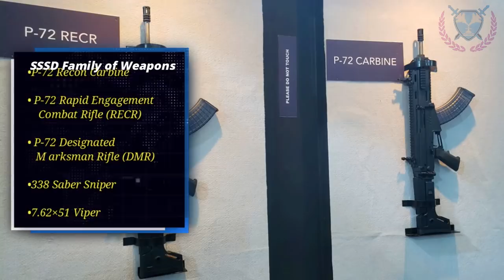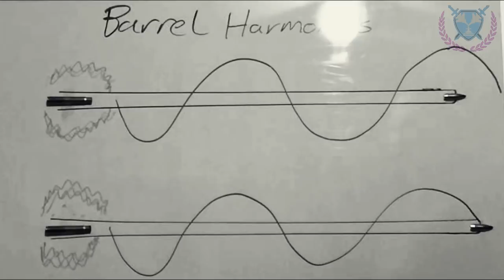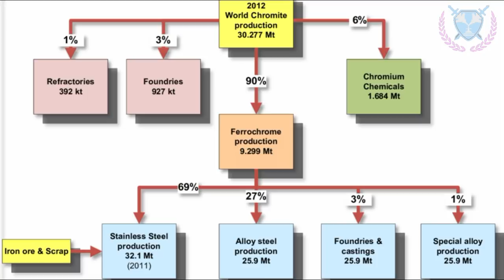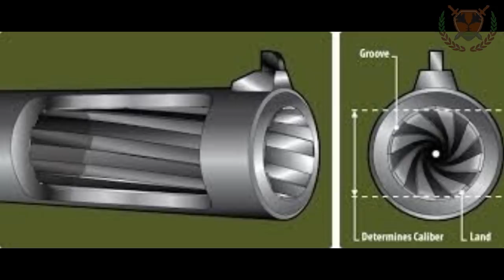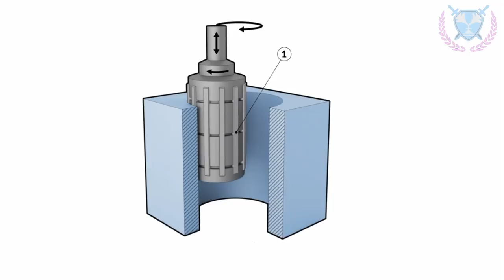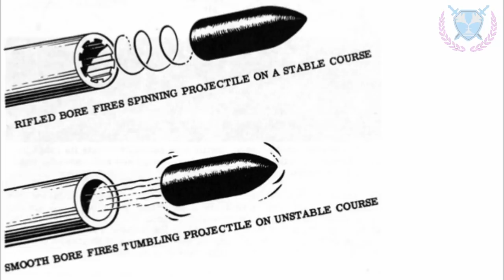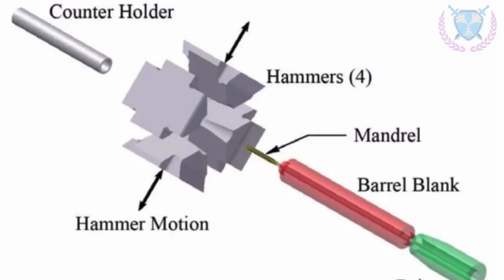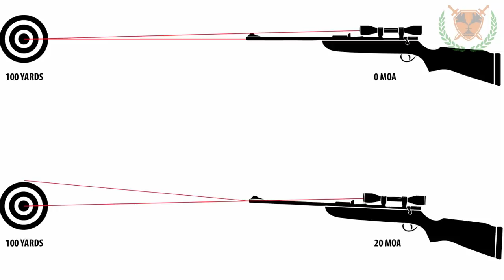SSS DEFENCE Rifle Explained in Hindi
Fist of all, there was a family of P-72 assault rifles: P-72 Carbine with a 10-inch barrel, P-72 DMR with 18 or 20-inch barrels and P-72 Rapid Engagement Combat Rifle with a 16-inch barrel.

According to the SSS Defense catalog, P-72 Carbine is “available in 7.62×39 and 5.56×45” and RECR “is available in the powerful 7.62×39 and 7.62×51 NATO chambering. The 16-inch, super-light-contour barrel helps to keep weight to a minimum. The barrel is free-floated in the one-piece monolithic upper, and the rifle utilizes a short-stroke gas piston system with a rotating bolt”.

But that is not all. At DEFEXPO 2020 SSS Defense also presented two bolt action sniper rifles: “Viper” chambered for 7.62×51
and “Saber” chambered for .338 Lapua Magnum.

ˍˍˍˍˍˍˍˍˍˍˍˍˍˍˍˍˍˍˍˍˍˍˍˍˍˍˍˍˍˍˍˍˍˍˍˍˍˍˍˍˍˍˍˍˍˍˍˍˍˍˍˍˍˍˍˍˍˍˍˍˍˍˍˍˍˍˍˍˍˍˍˍˍˍˍˍˍˍˍˍˍˍˍˍˍˍˍˍˍˍˍˍˍˍˍˍ